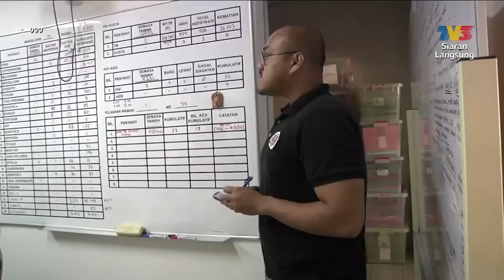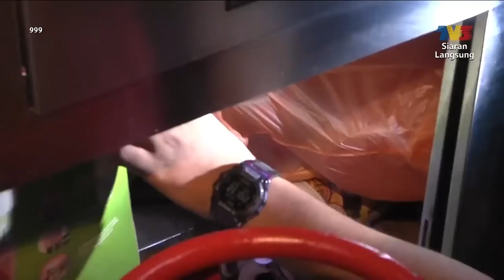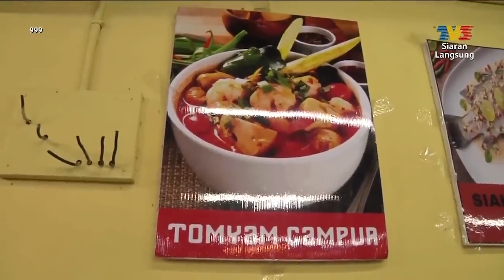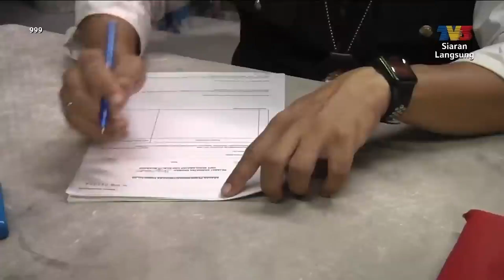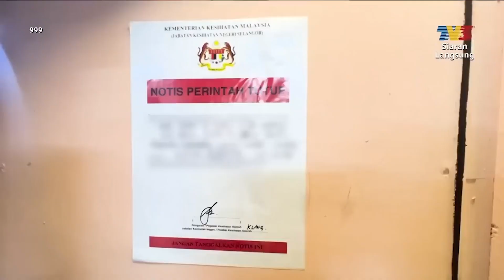Restoran Tom Yam Kotor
Jabatan Kesihatan Negeri Selangor memperhebatkan ‘Op Premis Bersih’ dengan memeriksa 18 buah restoran di sekitar Klang.

Kehadiran 6  anggota penguatkuasa di restoran masakan thai ini pada jam 8:00 malam mengejutkan para pekerjanya yang sedang sibuk memasak di bahagian dapur.

Barang dalam dapur selain itu, lambakan barangan tidak digunakan seperti kotak dan papan telur di dapur ini dikhuatiri menjadi tempat pembiakan haiwan perosak ‘LILATI’ iaitu lipas, lalat serta tikus.

Lebih mengejutkan, ruang belakang rak dan peti sejuk dipenuhi najis tikus, sekali gus membuktikan dapur ini menjadi habitat haiwan perosak.

Bahan masakan yang tidak bertutup dan longgokan sisa makanan di dalam longkang di bawah sinki dikesan menjadi punca kemasukkan haiwan ‘LILATI’ ke dalam premis dan lubang
di siling pula menjadi laluan masuk tikus ke dalam dapur tersebut.

Pekerja premis ini mendakwa sengaja membiarkan kucing berkeliaran di bahagian dapur bagi mengatasi masalah tikus, namun kaedah itu jelas melanggar Peraturan-Peraturan Kebersihan Makanan 2009.

Cara penyediaan makanan yang dilakukan oleh para pekerja premis ini juga didapati tidak higenik sehingga dikhuatiri boleh menyebabkan kontaminasi.

Perkakas dapur dan peralatan hidangan juga didapati rosak serta kotor sehingga boleh mengancam keselamatan para pelanggan.

Malah, terdapat segelintir pekerja premis ini tidak mematuhi etika mengendali makanan dengan merokok ketika memasak.

Majikan restoran ini turut akan disiasat dan berdepan dengan hukuman penjara 2 tahun atau denda RM 10,000 kerana disyaki tidak menghantar para pekerjanya mengikuti kursus pengendali makanan.

Hasil operasi, 31 notis kompaun bernilai RM 17,200  dikeluarkan dan 2 premis makanan diarahkan tutup selama 14 hari mengikut Seksyen 11 Akta Makanan 1983.

Laporan: Tun Hizami Hashim